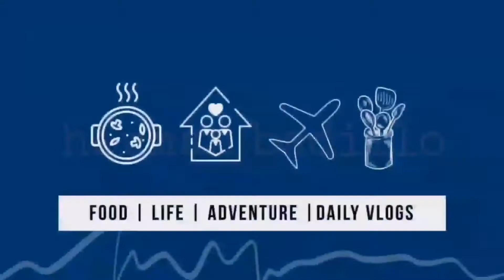The Mechanics | Herman Badillo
The Mechanics Dismantling The Booster Pump